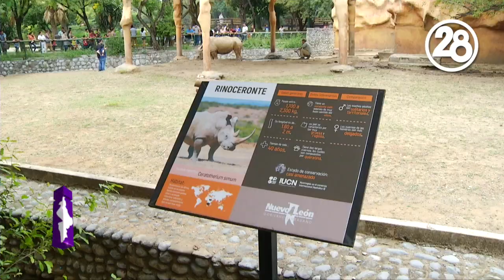Consienten a Rino el rinoceronte en su día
Rino el rinoceronte fue consentido este domingo en su día, en Zoológico La Pastora. Su especie está en peligro en extinción.